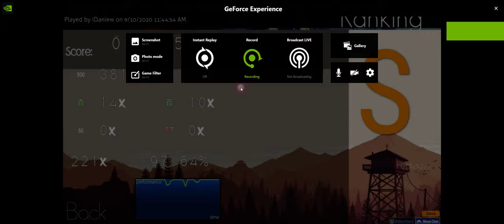The peak of an osu mouse player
played with ducky one 2 (cherry mx reds) and razer mamba elite

i suck

the skin is made by me so u can't find it anywhere else